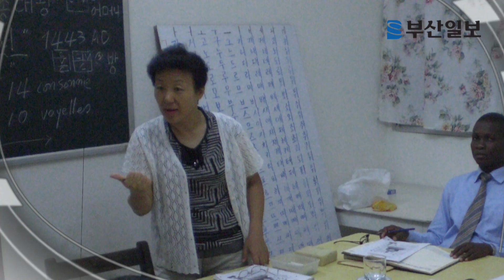이태석 봉사상 장진호·전명숙 부부 "내전으로 얼룩진 상처 함께 나눠"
"어려움을 겪고 있는 사람들의 고통을 함께 나누려는 따뜻한 마음이 더욱 확산되었으면 좋겠습니다."

㈔부산사람이태석기념사업회(이사장 이장호)가 제2회 이태석 봉사상 수상자로 선정한 장진호(56)·전명숙(57) 씨 부부. 이들은 지난 1994년부터 아프리카 서부 기니아 만에 위치한 코트디부아르의 경제수도 아비장에서 봉사활동을 펼치고 있다. 코트디부아르는 1960년 프랑스로부터 독립했지만 권력을 둘러싼 파벌과 종족 간의 다툼이 현재까지 이어지고 있다. 이 과정에서 이 나라 국민들은 지난 수십년 동안 가난과 공공연한 학살에 시달리고 있다.

오는 10일 오후 5시 부산시청 12층 국제회의실에서 열리는 봉사상 시상식에 참가하기 위해 부부를 대표해 귀국한 전 씨는 "코트디부아르 사정이 좋지 않아 남편은 함께 귀국하지 못했다"며 "별로 내세울 만한 일을 한 것도 아닌데 큰 상을 받게 돼 쑥스럽다"고 소감을 밝혔다.

이어 "코트디부아르 국민들에게 비록 경제적으로 큰 도움을 주지는 못하지만 그들 곁에 같이 머물면서 함께 어려움을 견뎌주자는 심정으로 지금까지 머물고 있다"고 덧붙였다.

전 씨 부부는 아비장 선교센터에서 여성학교와 청년 직업 만들기, 빈곤마을 개발, 사랑의 쌀 배급 프로젝트 등을 운영하고 있다.

전 씨는 "코트디부아르는 일부다처제 국가이기 때문에 위기 가정이 상당히 많다"며 "가정이 바로 서려면 여성들의 역할이 매우 중요하기 때문에 여성 교육에 상당히 공을 들이고 있다"고 설명했다.

전 씨 부부는 한국의 그린닥터스와 국립 아비장대학의 자매결연을 추진, 현재까지 세 명의 학생을 한국으로 유학시킨데 이어 태권도 협회 활동 등을 통해 건전한 스포츠 정신 확산에도 힘쓰고 있다.

영상 : 김도균 대학생인턴